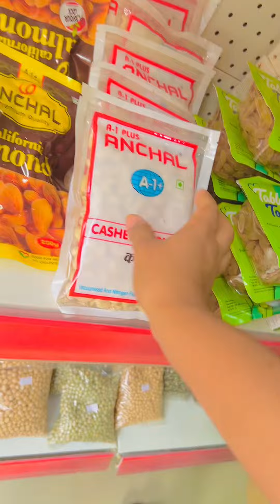मॅं र मोरो टुटु अनी हाम्रो स्यानो vlog🥰🥰🥰🥰🥰